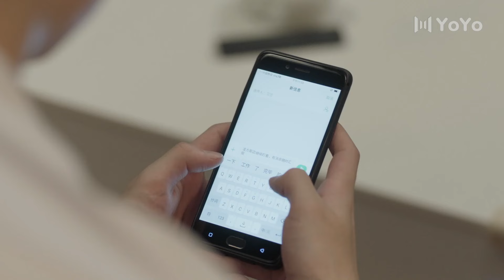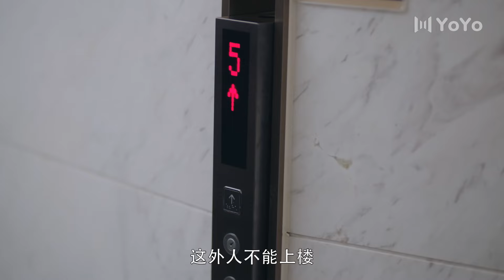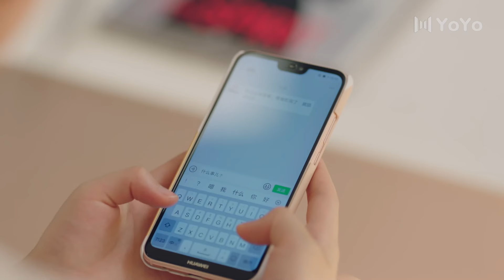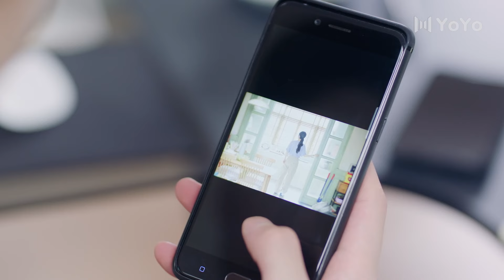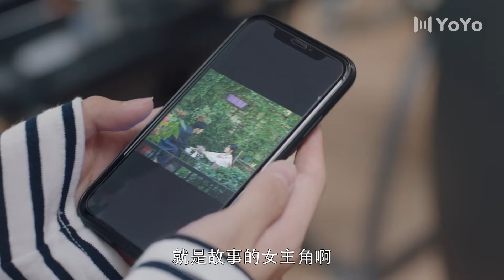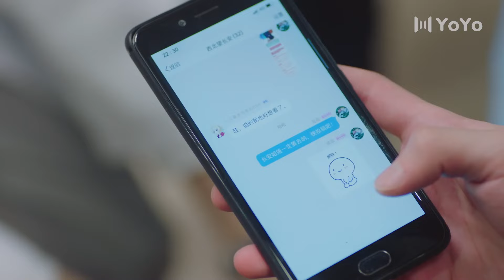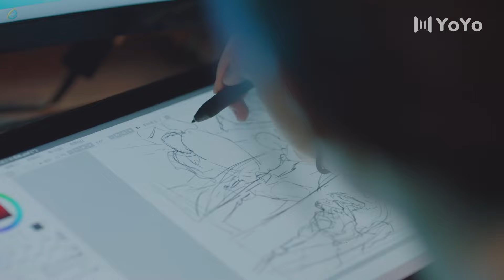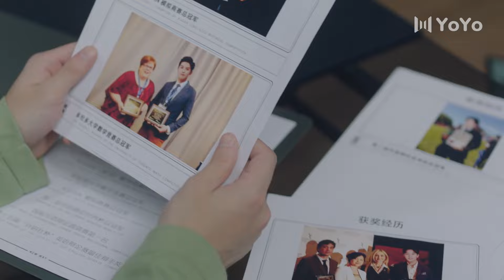灰姑娘被渣男迷暈，霸道總裁以命換命，只想救回灰姑娘💖 Chinese Television Dramas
YBXXJDADSJ
剧名（Drama Name）：一不小心捡到爱 Please Feel at Ease Mr. Ling

吃瓜 中国电视剧 ChineseDrama 出色中国电视剧 好看中国电视剧 中国电视剧2020 Chinese Television Dramas#赵露思#爱情#zhaolusi#drama